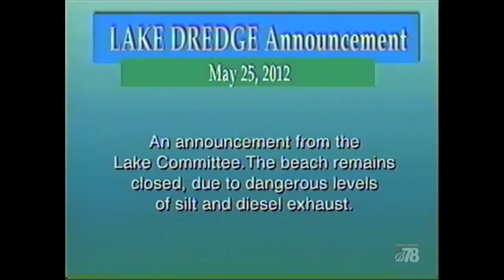Hound On The Dock - Lake Dredge Appraisal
Virgil's dredged guitar gives Kim a chance to showcase his talents.